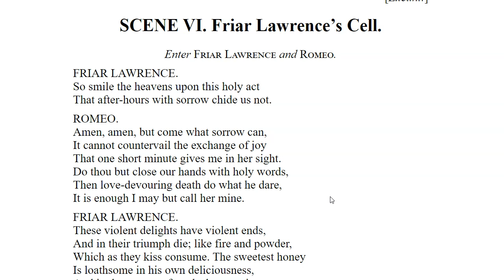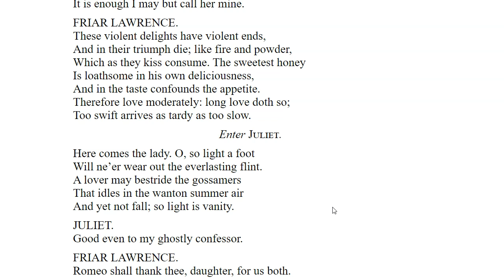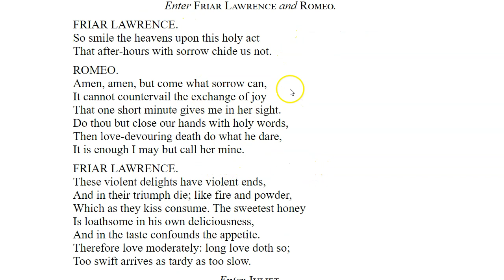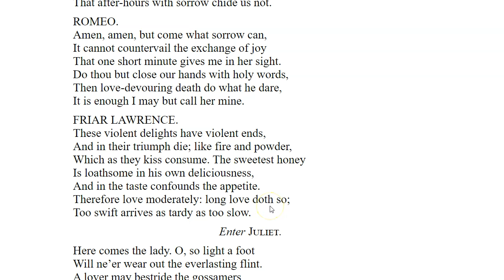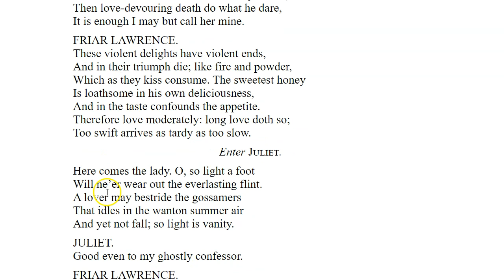Romeo and Juliet Act 2, Scene 6 Guided Reading and Analysis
Having trouble understanding Romeo and Juliet?  Look no further.  This is a guided reading of Romeo and Juliet. Read along with me to better understand what's going on in the play and to get helpful hints about literary terms along the way.  Thanks for stopping by and let me know if you have any other questions in the comments below.